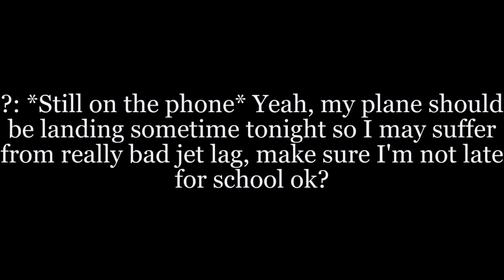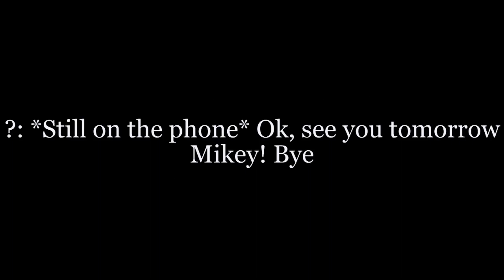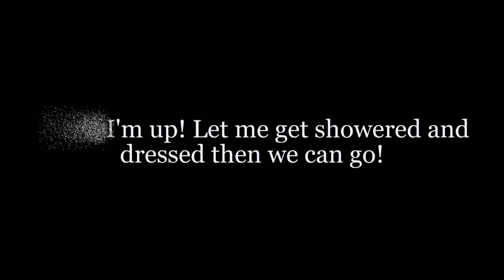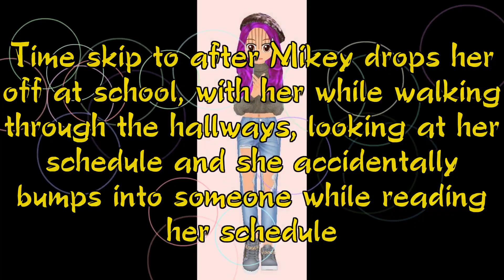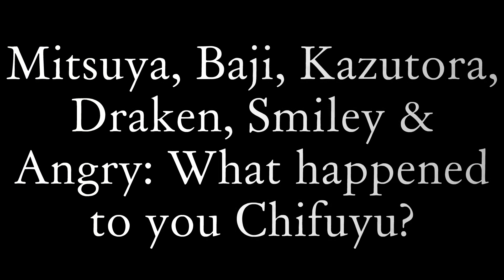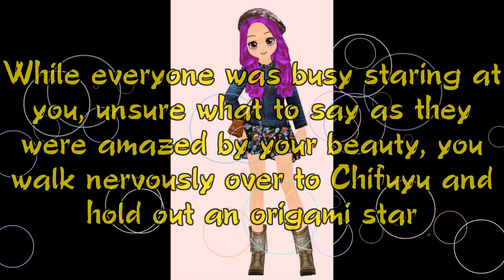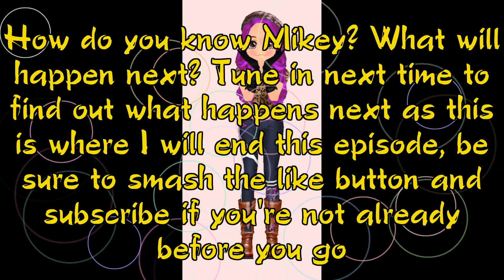Chifuyu x y/n episode 1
There you have it everyone, another new series has officially begun. I hope you all enjoy!